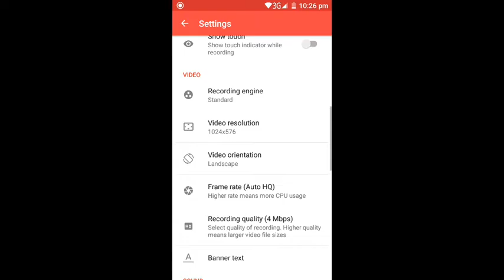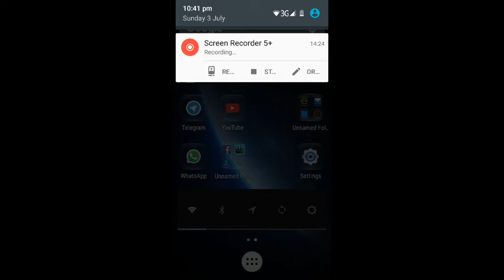AC: Identity Gameplay (Good Stuff) 2/2